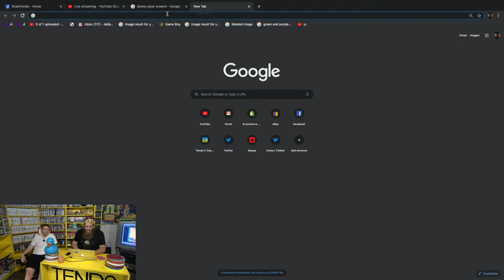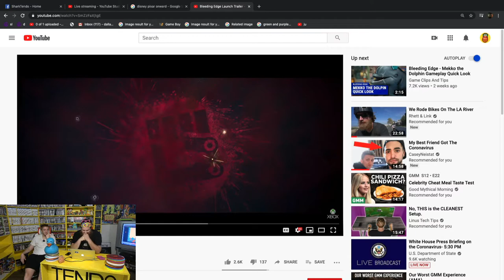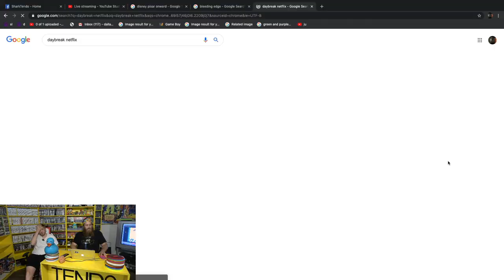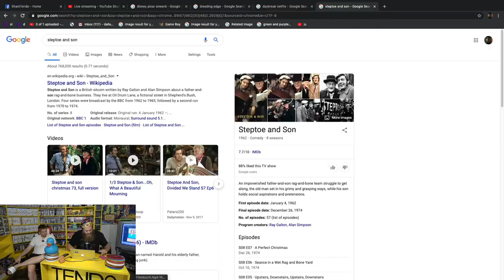The Tendo Show | Live Podcast 010 | Quarantine Movies!!!